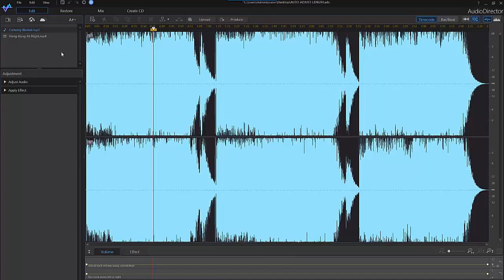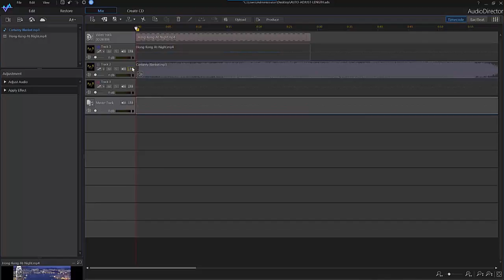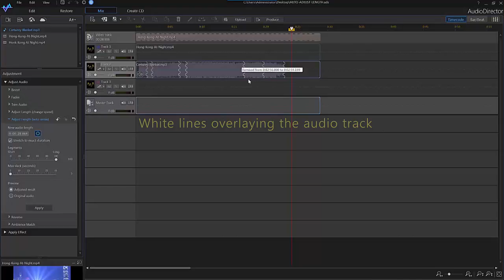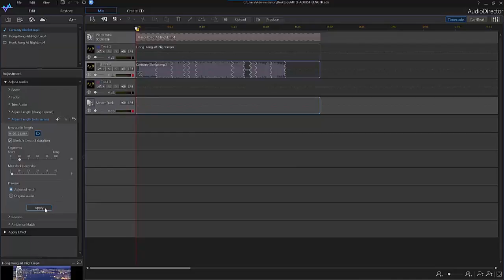AudioDirector - Auto Adjust Length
The Auto Adjust Length tool offers a great way to fit background music to the the length of your video. AudioDirector will analyze a selected audio track and automatically adjust the duration to your video clip.